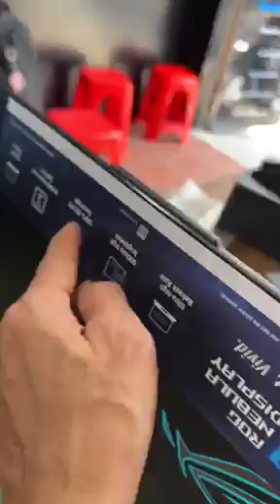Wow 😨 ASUS ROG SCAR G18 G814JZR តំលៃ 2999$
ASUS ROG SCAR G18 G814JZR តំលៃ 2999$)
-CPU I9 ជំនាន់ទី 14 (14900HX)
-KEYBOARD RGB PER KEY
-អេក្រង់ 18 អុីង 2K+ (2560x1600) ROG Nebula Display 240Hz